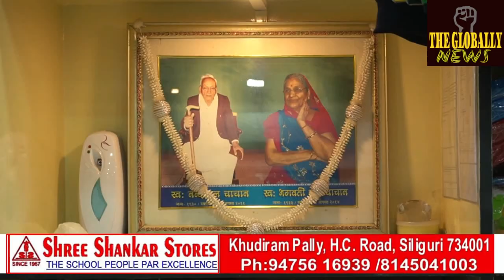रक्षाबंधन के अवसर पर कश्मीरी लड़कियों ने नियंत्रण रेखा के पास उरी में भारतीय सेना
रक्षाबंधन के अवसर पर कश्मीरी लड़कियों ने नियंत्रण रेखा के पास उरी में भारतीय सेना के जवानों को राखी बांधी और मिठाइयां खिलाईं।
Kashmiri girls tie Rakhi & offer sweets to Indian Army personnel in Uri along the LoC on Raksha Bandhan.